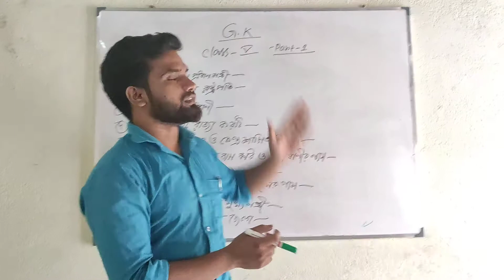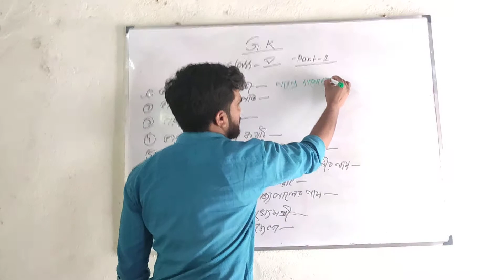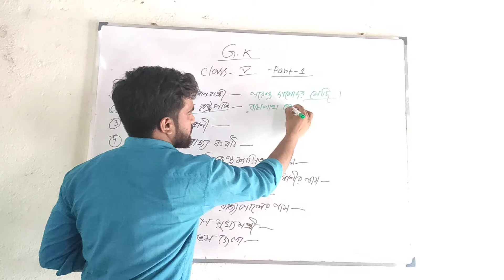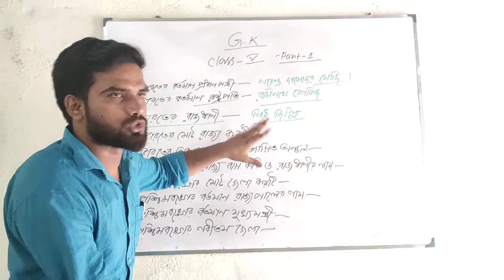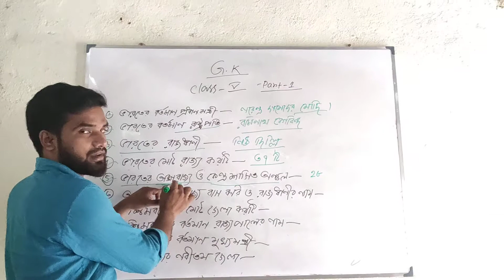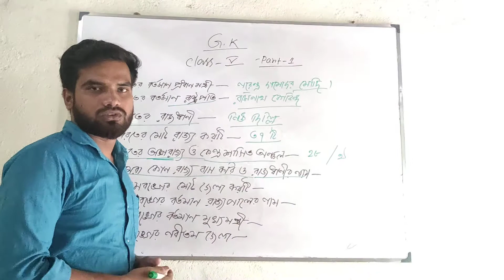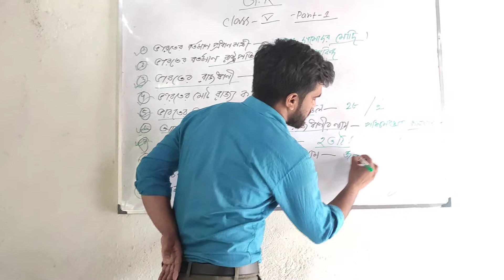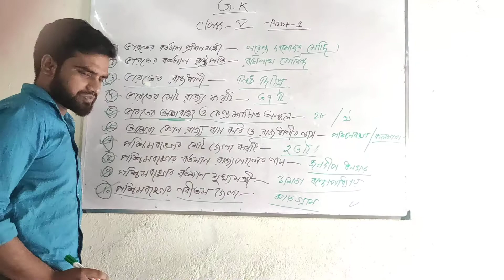sub Gk class v part 1